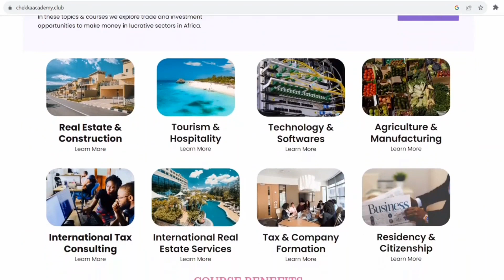Touring Proactive One2One Investor Forum in London UK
On this platform we promote trade, investment, tourism in Africa and across the world. We talk about business, mindset and personal development.

With Chekka Academy, you learn about African markets, network and access global deals.